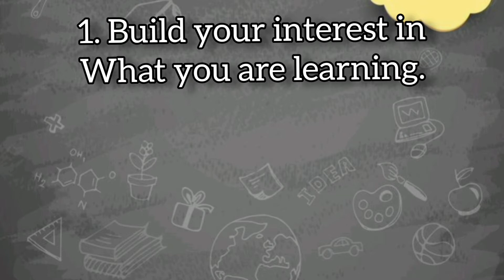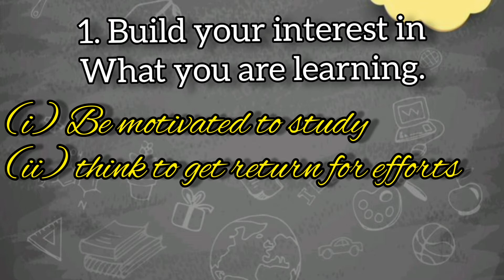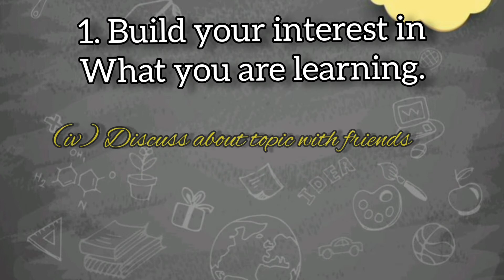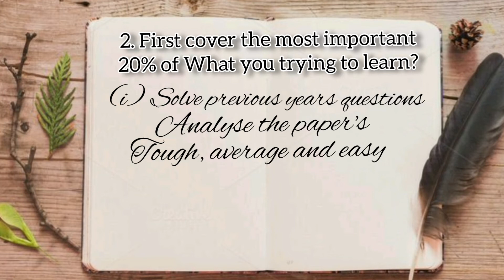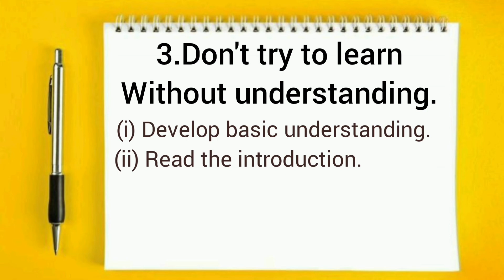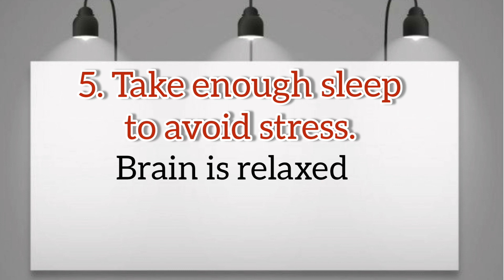5 Tips to be a quick LEARNER | how to learn fast | how to study more in less time | SMART STUDIES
keep learning
keep growing:-)